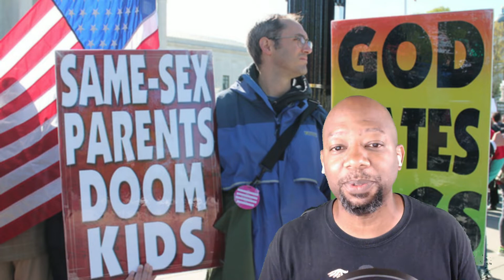CHRISTIAN FASCISTS CRASH A GAY BAR! WAIT! WHAT?!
Yep, you guessed it. Christians cannot stand to see anyone not obey their BIG BOOK OF FABLES.You would think, that for just once in their miserable lives, they would just get laid, smoke some weed or F'ing die? Nope. We still have to share the precious little and dwindling resources that we have, with these thumb-headed, morons. They are like crabs. Everything is turning into one and they're every F'ing where! Anyway. Dr. Richie should take a day or 180 of them and read his fantasy book of magic, racism, slavery and rape. And then, without the Jesus glasses, be honest about Christianity and what the buy-bull instructs his sheep to do.